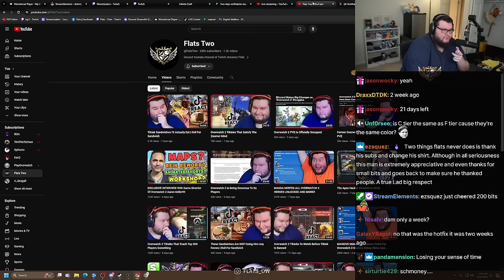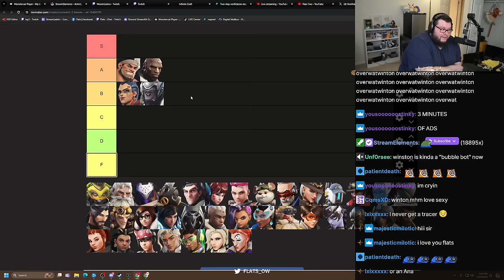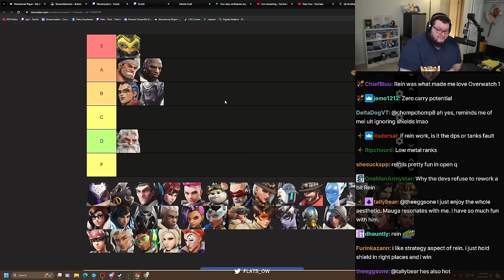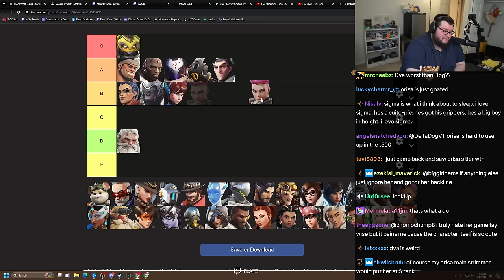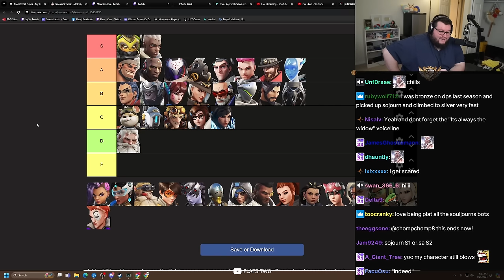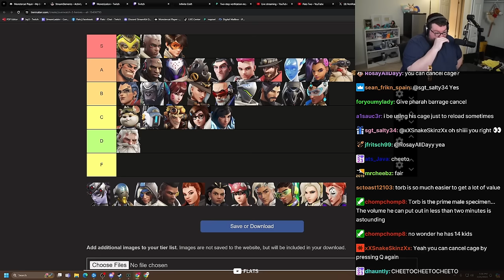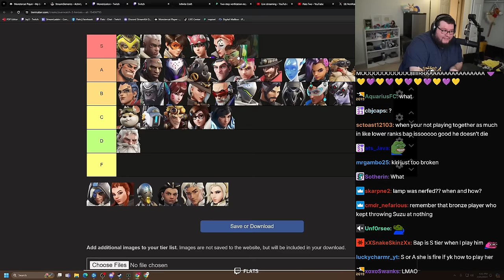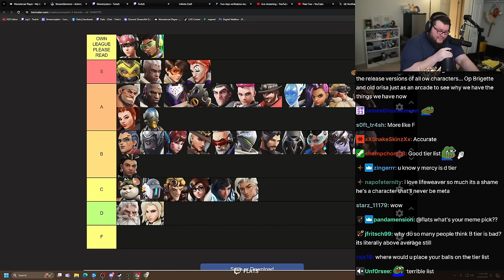The OFFICIAL Season 9 Midseason Overwatch 2 Hero Tier List